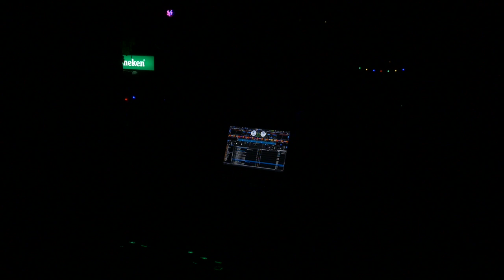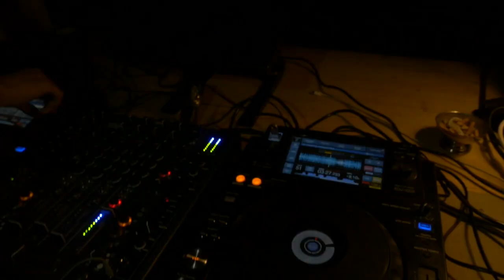ON A ORGANISÉ UNE ÉNORME SOIRÉE CHEZ LUI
C'est parti pour le 4ème épisode du Caravlog, on a organisé une énorme soirée comme chaque année, je vous montre tout ça et ensuite on repart sur les routes !

🚨 Une vidéo par semaine

🗣️ N’hésitez pas à mettre un commentaire si vous avez des questions, remarques, critiques ou suggestions, c’est vous qui me faites avancer !

Bisous au chocolat 🤎